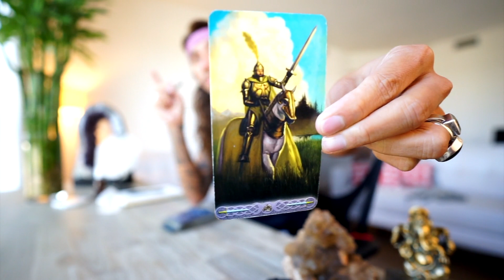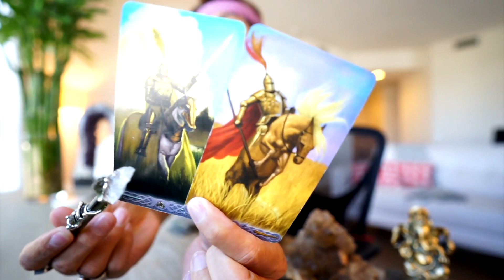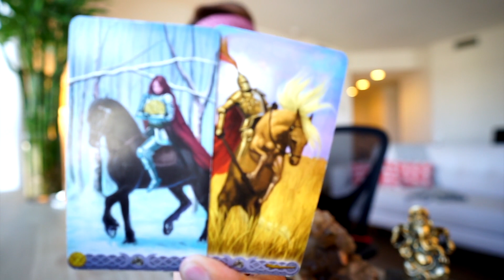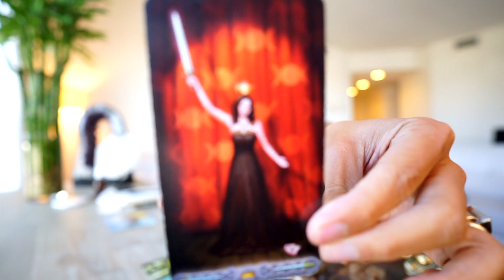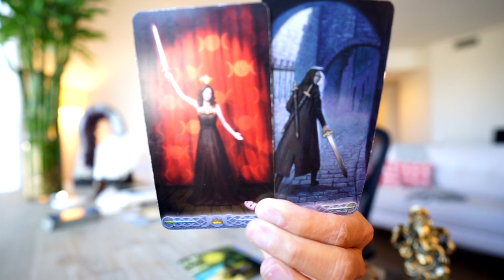GEMINI SOULMATE “LAST CHANCE, BIG LIE COMING OUT” OCT 24 25 DAILY TAROT READING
AMAZON LINK FOR TAROT CARDS USE IN THIS VIDEO: